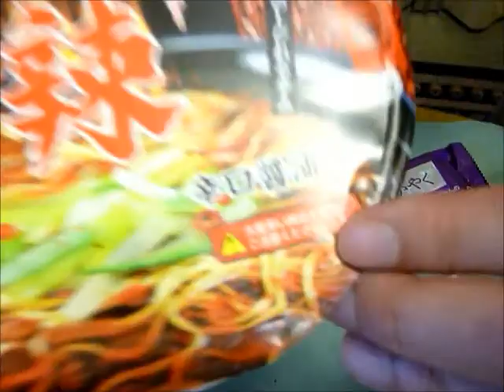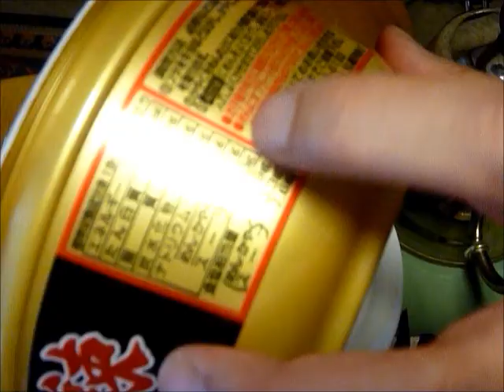麻辣ねぎらーめん